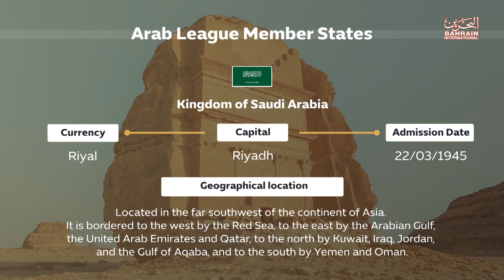Arab league member states l Kingdom of Saudi Arabia